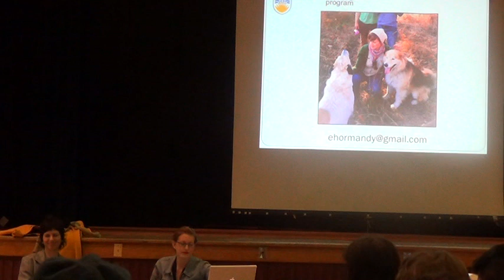"University Relations with Nonhuman Animals" discussion (Re-taking the University 2014)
Discussion period of the "University Relations with Nonhuman Animals" panel with Laura Janara and Elisabeth Ormandy

Event hosted by the UBC Social Justice Centre as part of the Re-taking the University conference. Recorded at the Student Union Building Ballroom on 13 March 2014.